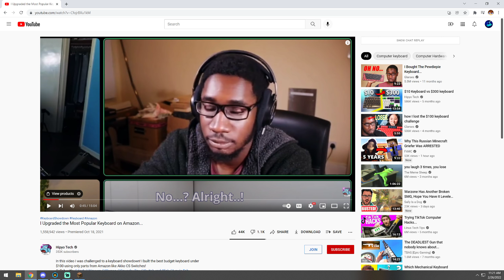he stole my discord | MMC Duels #13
like and sub if you enjoyed :D